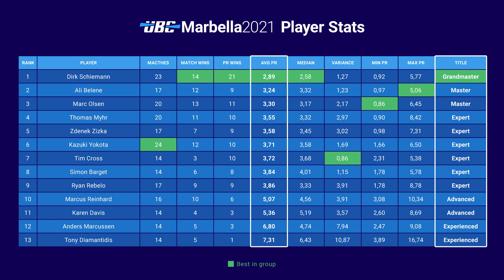Backgammon Podcast #5 Dirk Schiemann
In this episode of the Backgammon Galaxy Podcast, Marc Olsen talks with the recent UBC 2021 Contender Tournament winner Dirk Schiemann. How did he manage to win this extremely tough format? How will. he win against the reigning UBC Champion Mochy in just q little over a month? These and many more interesting questions! Enjoy!